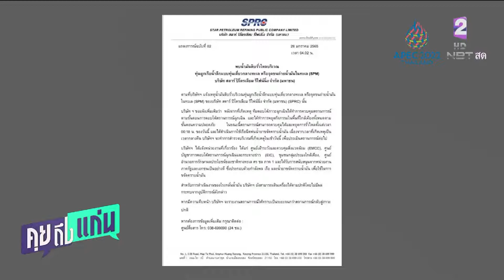วราวุธ เผย เร่งโปรยสารสลายน้ำมันรั่วทะเลระยองแล้ว หากไม่ดีขึ้นขอลงพื้นที่เอง